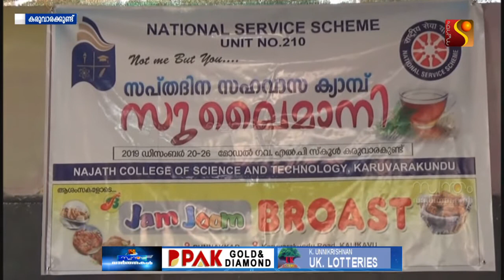പുന്നക്കാട് ഗവൺമെന്റ് എൽ.പി.സ്കൂളിൽ NSS യൂണിറ്റിന്റെ ക്രിസ്മസ് അവധിക്കാല ക്യാമ്പിന് തുടക്കമായി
കരുവാരക്കുണ്ട്   നജാത്ത് കോളേജ് ഓഫ് സയൻസ് ആന്റ് ടെക്നോളജി എൻ.എസ്.എസ് യൂണിറ്റിന്റെ ക്രിസ്മസ് അവധിക്കാല ക്യാമ്പിന് പുന്നക്കാട് ഗവൺമെന്റ് എൽ.പി.സ്കൂളിൽ തുടക്കമായി